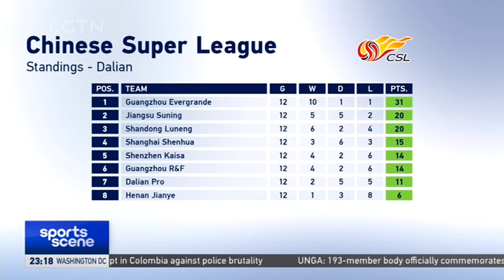Van Bronckhorst's Guangzhou R&F stun Benitiez's Dalian Pro 1-0 on stoppage time winner | CSL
A stoppage time winner by substitute Ye Chugui gave Giovanni van Bronckhorst's Guangzhou R&F a stunning 1-0 victory over Rafa Benitez and Dalian Pro in a Chinese Super League Group A match on Monday in Dalian.
The win moves Guangzhou R&F into fifth place, level with Shenzhen on 14 points and just one behind fourth place Shanghai Shenhua for the last playoff spot in Group A.
Only the top four sides in the group will advance and avoid the relegation playoffs in the new format adopted after the CSL season was delayed due to the COVID-19 pandemic.